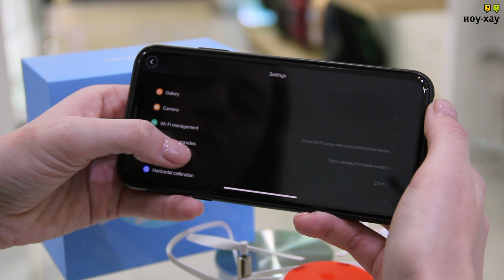Xiaomi Drone Mini Обзор и отзыв от НОУ-ХАУ.